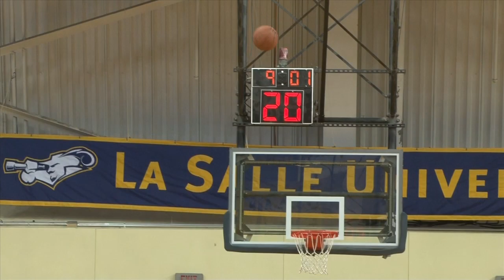MEN'S BBALL: La Salle 85, Charlotte 72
Tyreek Duren led the way with 22 points as La Salle took over first place in the Atlantic 10 with a win over the 49ers.